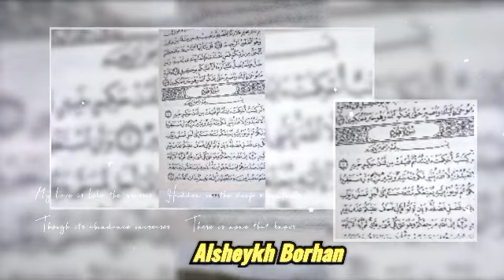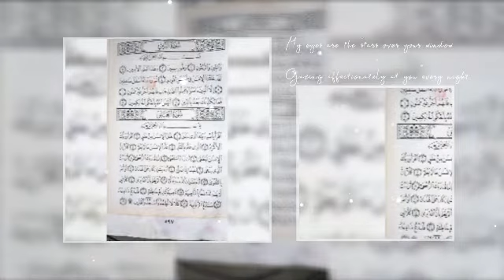رزق_روزی آیات_مرزوق استاد_برهان